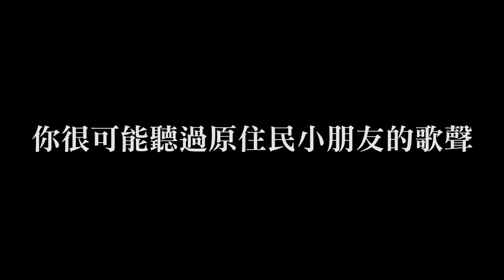20170623 泰雅學堂專輯 變遷 影片剪輯07版